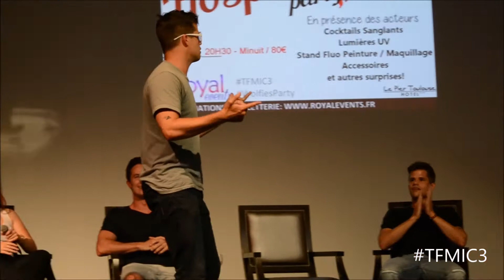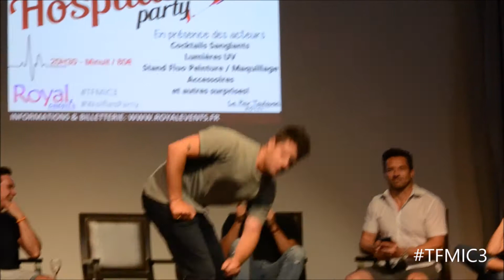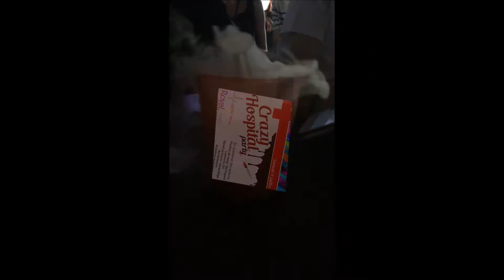TFMIC3 Souvenirs - Teen Wolf Convention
Retrouvez les meilleurs moments des acteurs sur scène, ainsi qu'à la Wolfies Party!
"The Full Moon is Coming 3" les 8 & 9 Juillet 2016 à Toulouse, en présence de Ryan Kelley, Shelley Hennig, Ian Bohen, Max & Charlie Carver.